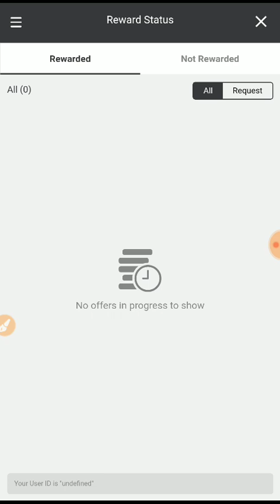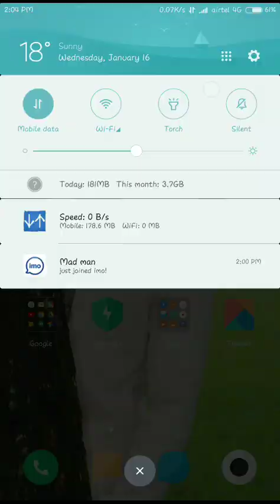How To Play Slotomania Game Easily|| Complete 20 Level Within 6 Hours|| Slotomania Game Tips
Assalamualaikum